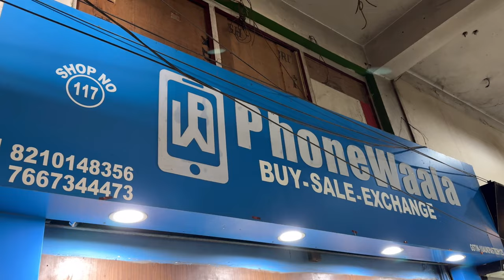सबसे सस्ता Phone😱 PRICE DROP SALE 😍 Under Budget 🤩 |CHEAPEST SECOND HAND MOBILE MARKET IN PATNA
BIGGEST IPHONE SALE EVER 🔥I Under Budget 😱 Cheapest iPhone Market Patna | Second Hand Mobile Patna

Hello Guyz

सबसे सस्ता Phone😱 PRICE DROP SALE 😍  | USED PHONE |CHEAPEST SECOND HAND MOBILE MARKET IN PATNA

Address :  PhoneWala , Shop Number-117 Fraser Road  Patna .V2 Mall Opp Budhha Park , Near Patna Junction

सबसे सस्ता Phone 😱 Lighning Deal 2024🔥| USED PHONE |CHEAPEST SECOND HAND MOBILE MARKET IN PATNA

1. Second hand mobile in Patna
2. Second Hand Mobile Bazar Patna
3. Mobile Market Patna
4. Phone Market Patna Bihar
5. Fone bazar bihar Patna 2024
6. Cheapest mobile market
7. Indian Mobile Bazar
8. Budget Mobile Patna
9. Budget Second Hand Mobile Bazar
10. Second Hand Mobile in Patna 2024
11. Patna Second Hand Mobile Market
12. Mobile ka market Patna 2024
13. second hand mobile Patna
14. Patna second hand mobile
15. New mobile video Patna second hand
16. Used mobile for sale in Patna 2024
17. Phone ka video Patna me
18. Android and iPhone market in Patna
19. Second hand android and iPhone market in Patna
20. Under budget Second hand Mobile market in Patna bihar
21. Second hand mobile market in Patna Under 10 thousand 10000
22. second hand mobile market in Patna bihar under 20 thousand 20000